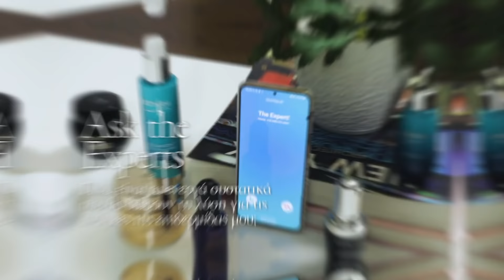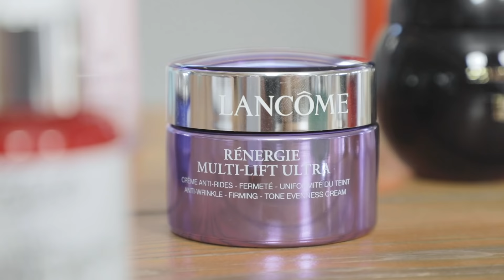ASK THE EXPERTS Ποια είναι τα ενεργά συστατικά που ταιριάζουν στην επιδερμίδα μου? | HONDOS CENTER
Ποια είναι τα ενεργά συστατικά που θα δώσουν τη λύση για τις ανάγκες της επιδερμίδας μου;

Με μια νέα σειρά από videos, η beauty expert Σουζάνα Κεγγίτση και η beauty editor και content creator Μαρία Δεληγιαννάκη δίνουν απαντήσεις στα ερωτήματα που εσείς μας ρωτάτε γύρω από την περιποίηση της επιδερμίδας!

Βιταμίνη C, ρετινόλη, αντιοξειδωτικά ή υαλουρονικό οξύ; Οι beauty experts Σουζάνα Κεγγίτση και Μαρία Δεληγιαννάκη αναλύουν όλα τα συστατικά, μας προτείνουν τους καλύτερους συνδυασμούς και μας δίνουν συμβουλές για να αυξήσουμε ακόμα περισσότερο την αποτελεσματικότητά τους!
Στο δεύτερο βίντεο της σειράς Ask the Experts μας δίνουν tips για την καλύτερη skincare routine και μας αποκαλύπτουν τα δικά τους αγαπημένα top beauty picks!

Hydrazen Glow | Lancôme
Aquasource Hyaluplump Gel by Biotherm